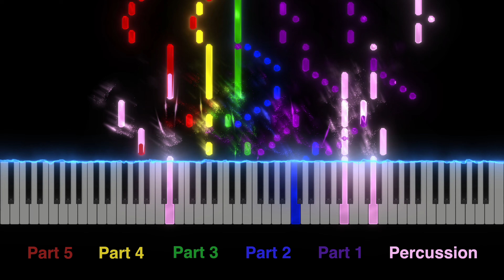March from The Nutcracker Suite COLORFUL PIANO ROLL (flexible instrumentation)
Instrumentation:

Part 1 (Purple)
C - Flute;  Oboe;  C Trumpet;  Violin
Bb - Bb Clarinet;  Soprano Saxophone;  Bb Trumpet
Eb - Eb Clarinet;  Alto Clarinet;  Alto Saxophone

Part 2 (Blue)
Eb - Alto Clarinet;  Alto Saxophone
F - English Horn

Part 3 (Green)
C - Viola;  Alto Trombone
Bb - Bb Clarinet;  Tenor Saxophone
F - Horn in F

Part 4 (Yellow)
C - Bassoon;  Trombone;  Euphonium;  Cello
Bb - Bass Clarinet;  Tenor Saxophone;  Euphonium T.C.

Part 5 (Red)
C - Bassoon;  Trombone;  Euphonium;  Tuba;  Cello;  Contrabass
Bb - Bass Clarinet;  Contrabass Clarinet;  Euphonium T.C.

Optional (Pink; only the Glockenspiel and Timpani parts are represented in the piano roll)
Piano
Glockenspiel
Percussion: (Snare Drum)
Timpani